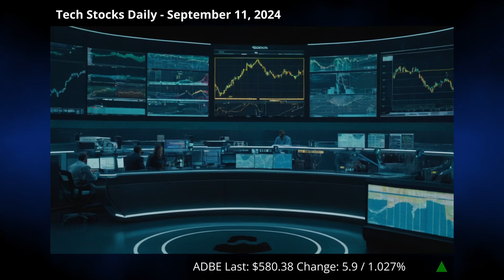Adobe's AI Magic & Investor Excitement: Ashley Still's New Video Editing Era!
🤖 Tech Stocks Daily - September 11, 2024 🤖

Adobe's unveiling revolutionary AI video creation tools in its Firefly suite, including Text to Video and Image to Video. These tools aim to boost productivity for professional video editors. Their upcoming Q3 2024 financial results, expected strong, will reflect ongoing growth, primarily in their Digital Media segment. Adobe's AI enhancements in Creative Cloud have driven this success. Market sentiment is bullish, with substantial investor interest and positive stock evaluations. Overall, Adobe is positioned for continued innovation and growth.